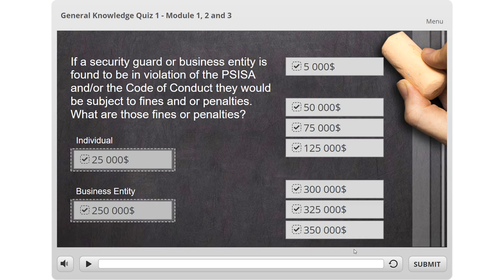Campus: Discover our in-class and online courses | GardaWorld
GardaWorld Campus offers both in-class and online courses to train top security professionals for your sites, wherever you are.